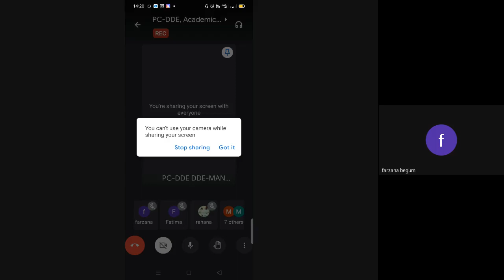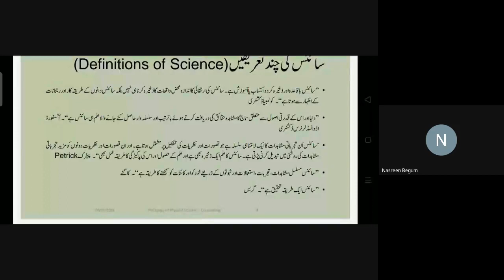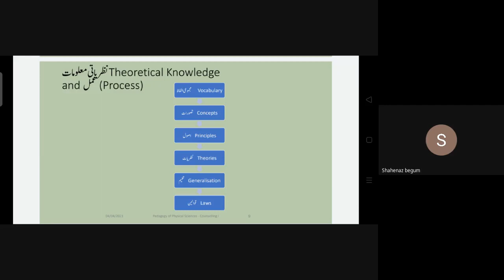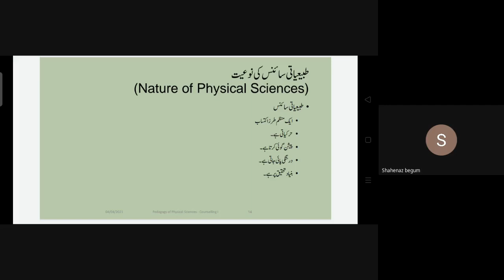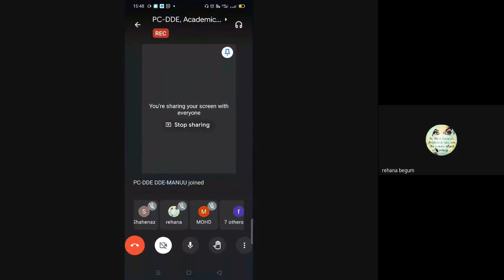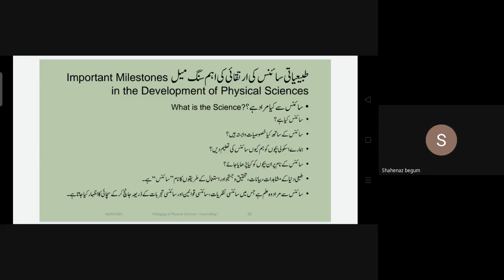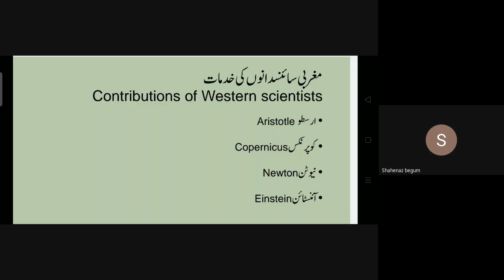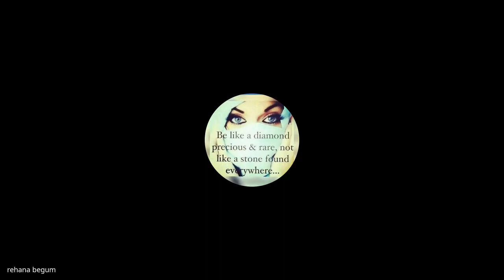Introduction to Science and Physical Science: A Pedagogical Guide for BEd Students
This recorded live video program delves into the fundamental concepts of science and physical science, providing a comprehensive overview for BEd students embarking on their journey as future educators. The program explores the intricacies of science, unraveling its meaning, nature, scope, and significance in shaping our understanding of the world around us. With a specific focus on physical science, the video delves into the interconnectedness of various branches, highlighting their relevance in shaping human life.

Embark on a captivating journey through the evolution of science, tracing the groundbreaking contributions of both Western and Indian scientists who have illuminated our understanding of the physical world. Discover the landmarks, status, and trajectory of Indian science and technology, gaining insights into the nation's remarkable contributions to the global scientific landscape.

Uncover the intricate correlation between physical science and other subject disciplines, recognizing its profound impact on diverse fields of study. Explore how physical science principles permeate our daily lives, shaping technology, healthcare, and environmental sustainability.

This video program serves as an invaluable resource for BEd students, equipping them with the pedagogical knowledge and understanding to effectively teach physical science to their future students. Through engaging explanations and insightful examples, the program fosters a deeper appreciation for the wonders of science, inspiring future generations to explore the boundless mysteries of the physical world.